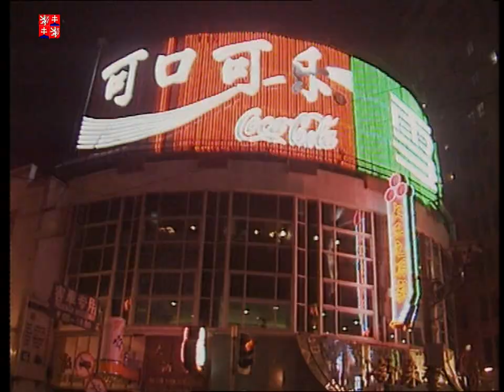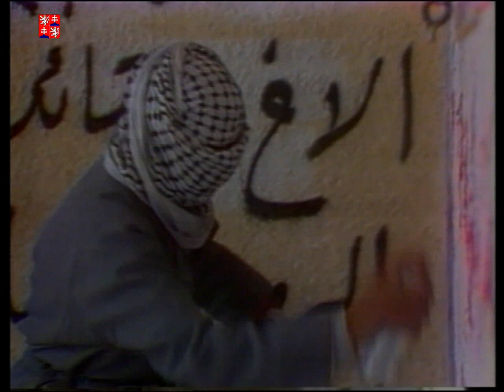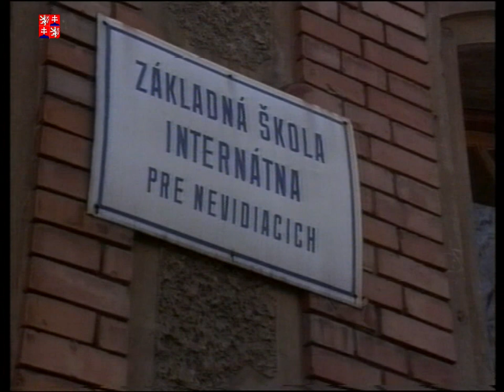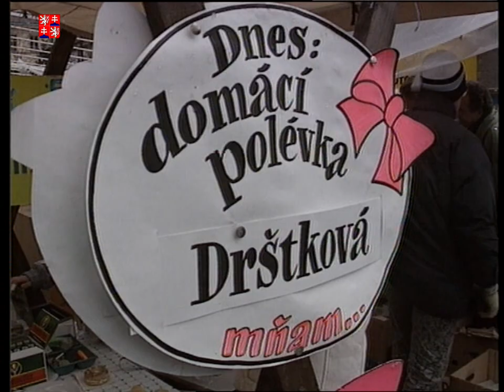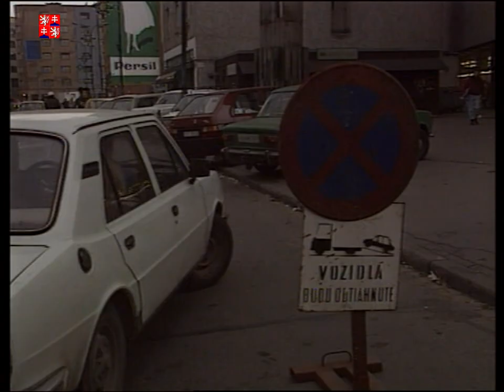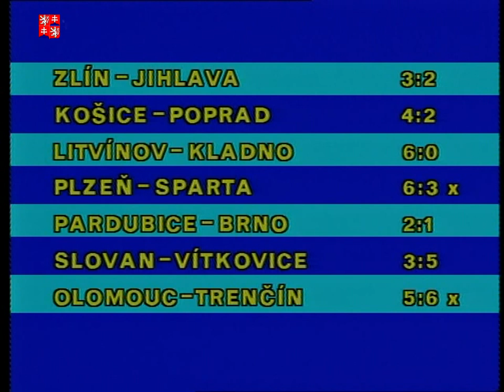Denník ČST, ČST F1 (08. 12. 1991)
00.27  Zasadanie federálnej vlády
02.31  Uznanie Ukrajiny
03.47  Marián Čalfa v Číne
06.53  Komentár k čs.-nemeckej zmluve
09.22  Nepokoje v Albánsku
09.36  Nedodržiavanie prímeria v Juhoslávii
10.16  Koniec nádejam na zachovanie ZSSR
11.31  Prezidentské voľby v Moldavsku
11.57  Izraelská delegácia vo Washingtone, D. C.
12.34  Ďalšie kolo arabsko-izraelských rozhovorov
13.52  Hovory z Lán
14.27  Predseda SNR navštívil Levoču
15.16  Osadenie ochrannej obálky reaktoru v JE Temelín
15.52  Vianočné trhy v Prahe
16.45  Parkovanie v mestách
            ŠPORT
17.40  Šport - čítané správy
18.24  Prvý závod super obrovského slalomu
18.58  Šport - čítané správy
19.55  Vianočný darček - barokový koncert
20.33  Záver Denníka ČST + predpoveď počasia